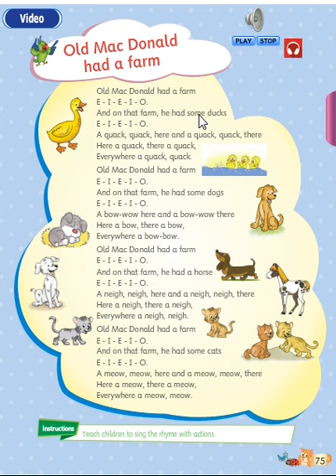CLASS LKG EVS LSN 11 "ANIMALS" PART 4/4 BY INNOVATIVE INTERNATIONAL SCHOOL,Glb.